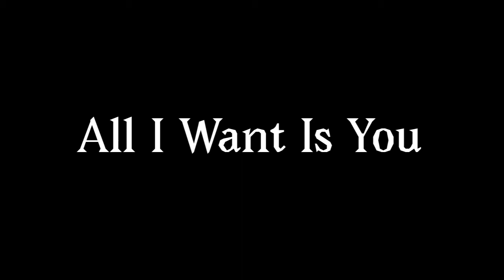all I want is you // animation meme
This kinda looks like a vent but it’s not- kinda proud of this tho- 😈😈😈

Character: Savannah (persona ver.)
Time taken: 2-3 hours
Programs: Flipaclip, Autodesk Sketchbook
FPS: 15